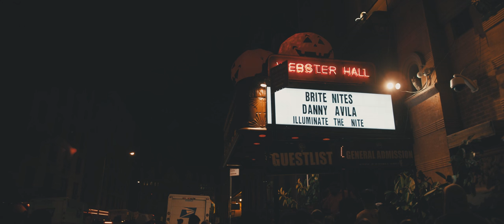Danny Avila TV #11 - Here We Go!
In this episode of DA TV, Danny takes you on tour to three shows in a row in three of the United States' most epic venues: Hakkasan in Las Vegas, Story in Miami and Webster Hall in New York. The three gigs perfectly symbolize the amazing journey that Danny has made so far. From being Tiësto’s protégé to selling out legendary clubs, it’s been a wild ride for sure.

NEXT US SHOWS

10/16 - Foxtail Night Club, Las Vegas
10/17 - Avalon, Los Angeles
10/23 - Royale, Boston
10/24 - mur.mur Borgata, Atlantic City
11/07 - Webster Hall, New York
11/14 - Foxtail Nightclub, Las Vegas
11/28 - Foxtail Nightclub, Las Vegas
12/05 - Foxtail Nightclub, Las Vegas

more dates to be announced soon...

Tujamo & Danny Avila - Cream
OFFICIAL VIDEO: youtu.be/Dx3m0LsO9XQ

Track: Max Elto - Shadow Of The Sun (AdventureClub Remix)
Video: Filmed and produced by iamwissam.com